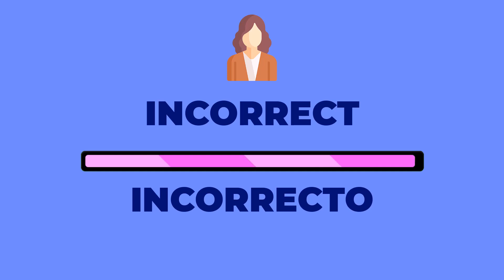✅ CÓMO se dice INCORRECTO en INGLÉS 2023 🚀 APRENDE A ESCRIBIR INCORRECT✨ INCORRECTO EN INGLES 2024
▶️ Aprende a CÓMO decir y escribir INCORRECTO correctamente en inglés ✅

Introducción: 00:00
Pronunciación en femenino: 00:04
Suscríbete: 00:23
Pronunciación en masculino: 00:26
Lista de reproducción recomendada: 00:46